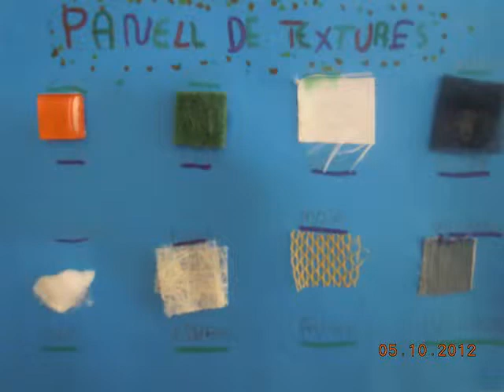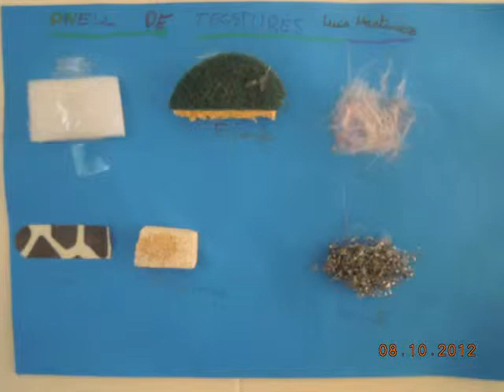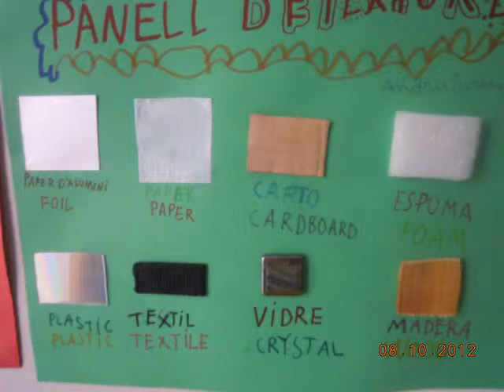PANELL DE TEXTURES (EL SENTIT DEL TACTE)